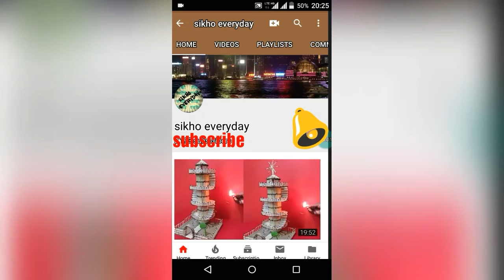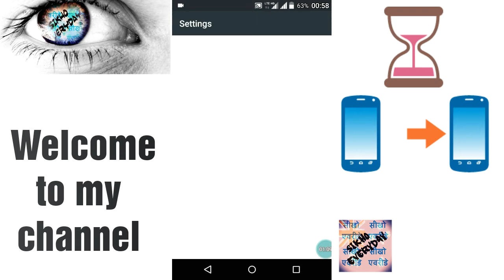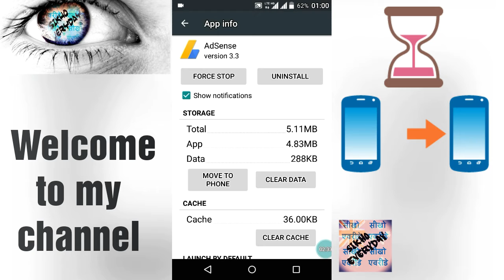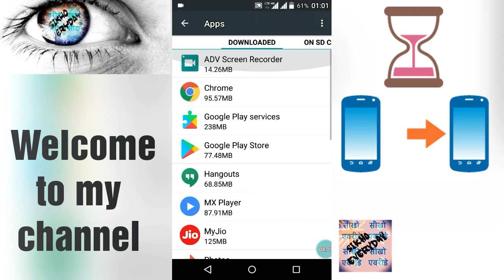mobile ki storage mein jagah kaise banaen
Sikho everyday,

Hello friend is video ko dekh kar aap ka Jaan sakte ho ki Mobile storage se  apps ko SD card me kaise bhej sakte hain, body Sukhmantra main aur apne mobile storage Mein uska hi bana sakte hain aur Sabhi bata do aap apne SD card mein transfer kar sakte hain sirf mobile ke apps Ko Chhod Kar Ke mobile ke sath Aaye The unko Chhod Kar,my YouTube channel

top 5 videos my channel